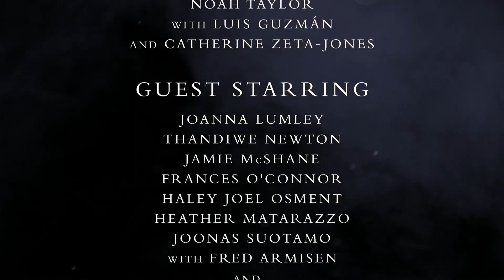Wednesday - Season 2 - teaser - StanleyS TrailerS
Chytrá, sarkastická a tak trochu bezcitná? Wednesday Addamsová vyšetřuje sérii vražd a tu a tam se na Akademii Nevermore s někým spřátelí. Udělá si ale i pár nepřátel.